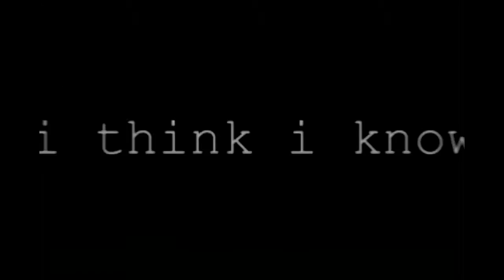SBCC's School of Media Arts